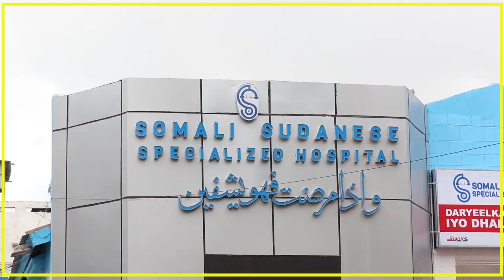CIIDAMADA DOWLADDA OO DHAQDHAQAAQYO KA WADA DEEGAANO KA TIRSAN GOBOLKA SH/DHEXE.